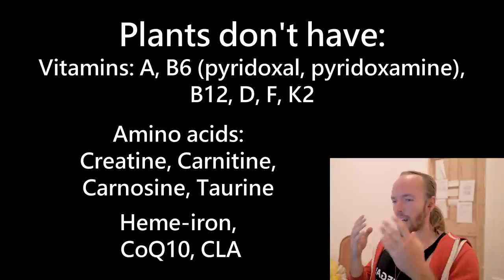Monami Frost: Popping Pills Is The Answer to Everything & Fish Is Toxic Dead Flesh